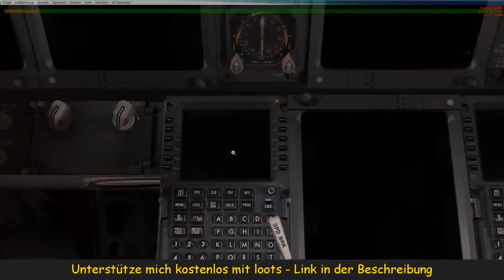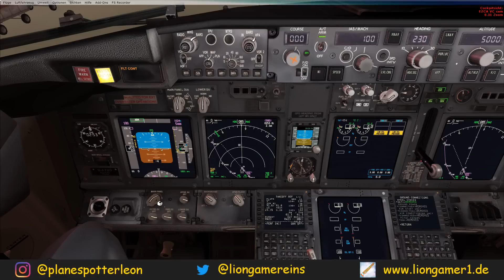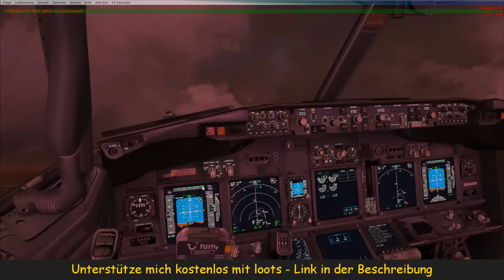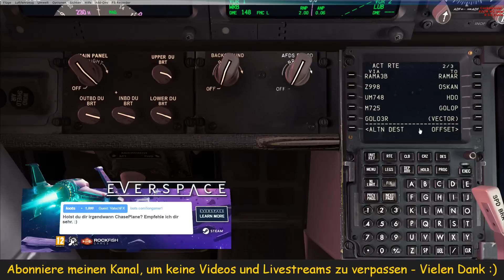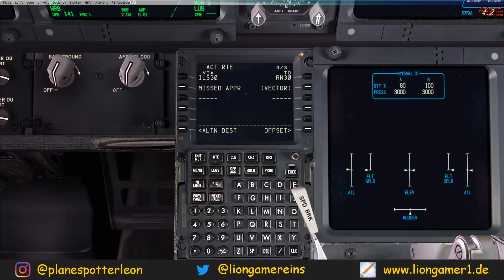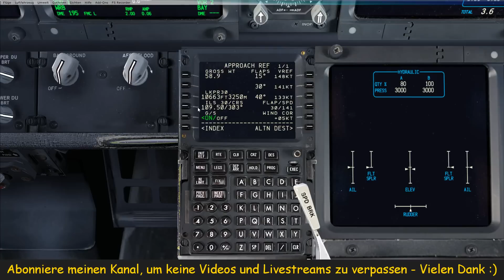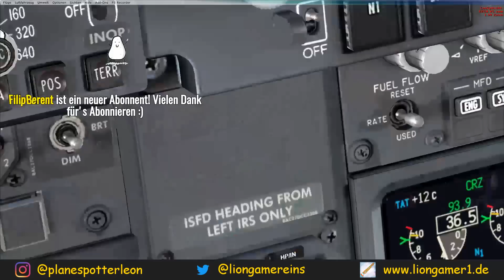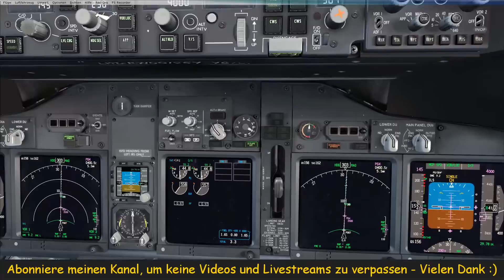FSX | IVAO | Hamburg - Prag | TUI Blue Boeing 737 | TUI4GY | PMDG 737NGX (Streamaufzeichnung)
In diesem Stream fliegen wir im FSX auf IVAO. Wir sind unterwegs von Hamburg nach Prag mit einer Boeing 737-800 von TUIfly.

Add-Ons:
• REX Essential PLUS with OverDrive
• MyTraffic 2013
• GSX
• Active Sky Next
• EditVoicepack
• Ground Environment X
• Ultimate Terrain X
• FreeMeshX
• Ezdock Kamera
• Mega Airport Prag
• German Airports 3 - Hamburg
• PMDG 737NGX

Eine Liste mit allen Add-Ons, die ich verwende findest du